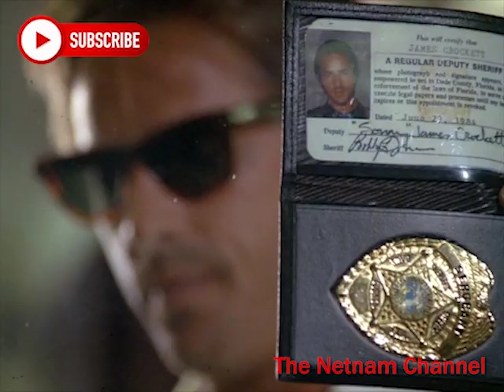Miami Vice | Castillo laughs and drinks ristretto coffee miamivice 1980s #1980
Thanks everybody for the support and the subscriptions! 1000 subscriptions today; I am very happy with this and will continue to upload fun stuff!